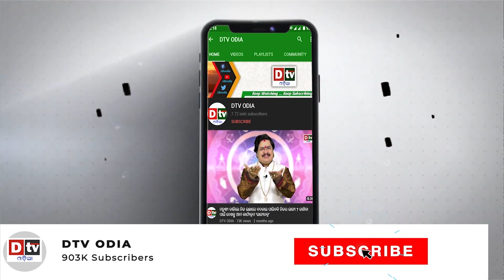ସୀମାରେ ଦେଖାଇବ ଦମ, ଚୀନ ବିଶେଷଙ୍କ ଚିନ୍ତିତ | Odia news live updates